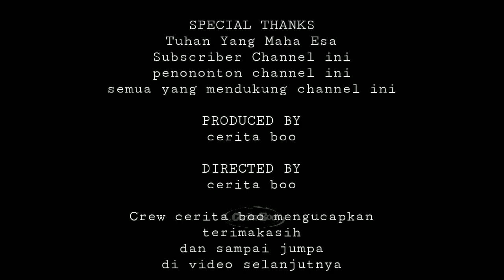PERTARUHAN NASIB YANG HANYA DIHARGAI 10RB DOLLAR - SELURUH ALUR CERITA FILM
@ceritaboo kali ini akan menceritakan alur cerita film, tentang 6 orang pemuda, yang mencoba mendapatkan hadiah 10.000 dollar melalui sebuah permainan. namun ternyata permainan itu sangat berbahaya, dan hanya menyisakan beberapa orang saja dari mereka.

channel ini berisi spoiler dari sebuah film. jadi diharapkan untuk melihat filmnya terlebih dahulu
untuk temen temen yang sudah melihat filmnya atau melihat alur cerita film ini dari channel lain, bisa berdiskusi dengan baik, di kolom komentar